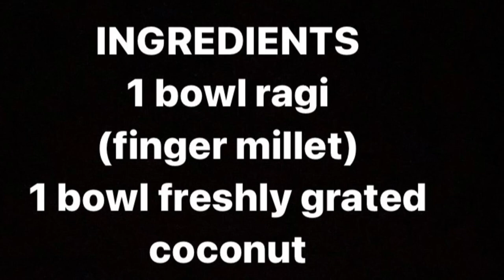RAGI MALT | RAGI MILK | SUMMER DRINK RECIPE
It is a beat the heat recipe which cools our body and refreshes our mind too. So I am sharing this amazing juice recipe with maximum health benefits.

INGREDIENTS
1 bowl ragi (finger millet) 1 bowl freshly grated Coconut
1/4 bowl jaggery
3-6 soaked almonds
Cardamom powder